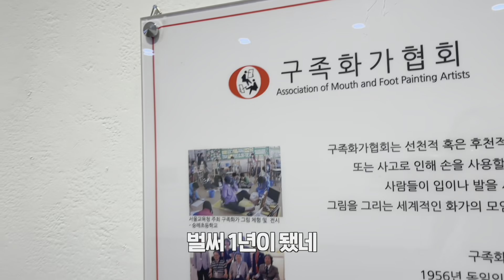🍂 9월의 CINESTYLEㅣ일상 모음.zip🎥ㅣ가을패션, 일상, 요리수업, 브이로그, vlog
오늘은 9월 일상 영상으로 찾아왔어요~💓
가을이 이제 오고있는 거 같아요.
영상보시고 가을 패션도 하나 담아가시고 👗
매번 밖에서 드시지 말구 맛있는 음식들도
해서 드셔보시고 즐기셨으면 좋겠어요.
아참! 영어공부 영상도 같이 있으니
같이 해보시는 거 잊지마시구요👩‍💼
다음주에 돌아오겠습니다~
재밌게 봐주시고 다음주에 만나요~ 🧡🧡🧡